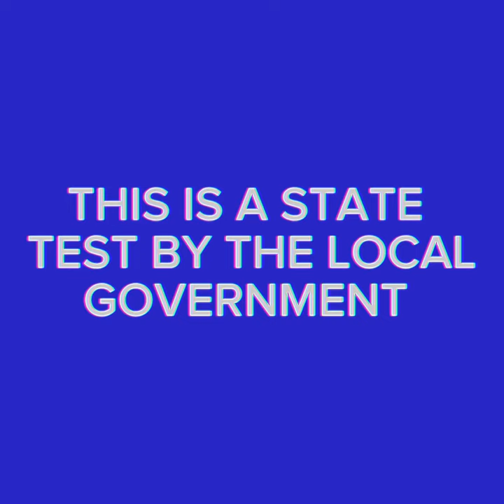Something bad will happen soon 🙂